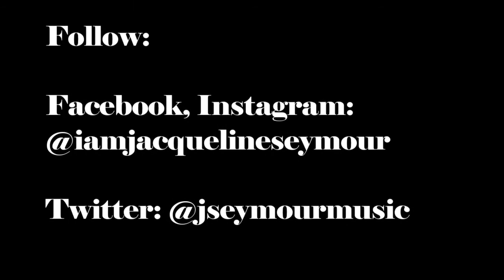GLOW (Lyric Video)- Jacqueline Seymour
New lyric music video for Jacqueline Seymour's pop track "GLOW"